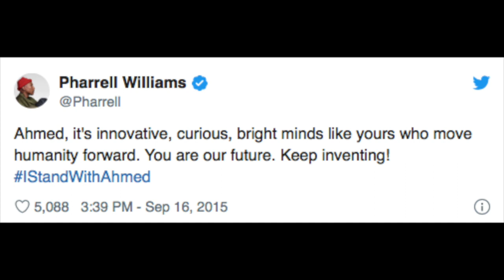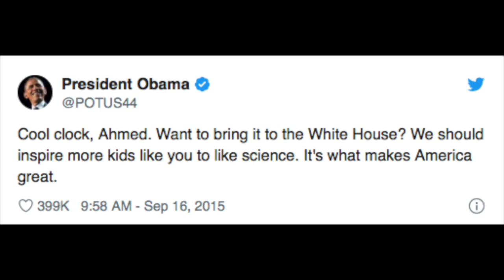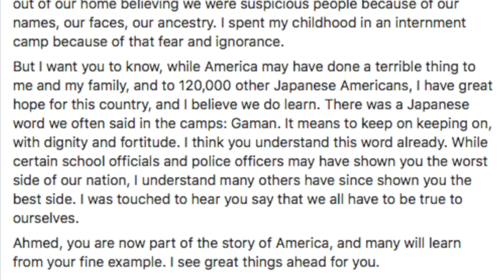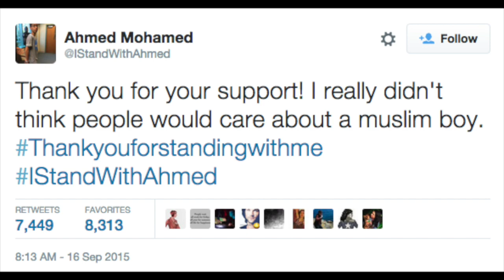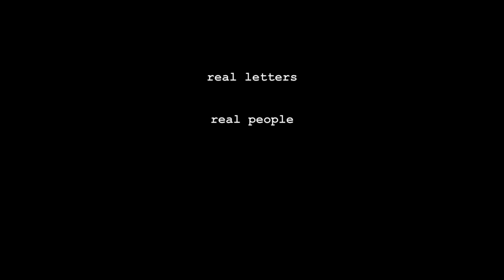"Dear Ahmed" - a heartbreaking letter from George Takei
On September 17, 2015, a 14-year old Dallas student named Ahmed Mohammed, a self-proclaimed “science geek” reassembled the parts of a digital clock inside an 8-inch pencil container and brought it to school to show his teacher. She thought it was a bomb, the police were called, and Ahmed was arrested. Here is a heartfelt letter written to Ahmed by actor and civil rights activist George Takei, otherwise known as Sulu from Star Trek.

Letter #5 in our 10-episode LETTER OF THE WEEK series...from Letters Aloud.

Voiced by
Claudine Mboligikpelani Nako as Pharrell Williams
Bob Clendenin as Google Science Fair
David White as Barack Obama
Jen Taylor as Sophia Bailey-Klugh
Josh Kenji as Daniel Tani
Khanh Doan as George Takei